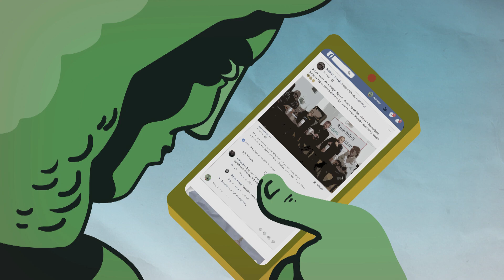Kötöttfogás 114. – Konok Péter lesz a miniszterelnök-jelölt?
A Kötöttfogás 2020. november 19-i adása. A műsorvezető ezúttal Dévényi István. Beszélgetőtársai: Lukácsi Katalin, Konok Péter és Csintalan Sándor.

Témák:
– Orbán vétózik, zik
– Orvosi jogállás: visszakozik a hatalom, vajon miért teszi?
– Vírus: tovább fújják azt a narratívát, hogy lesz elég ágy, gép. Na de ember?
– Kinek higgyünk? Alig érkezik pontos információ a valódi állapotokról, néhány orvost leszámítva a a szakemberek sem mernek megszólalni
– Egy a táb..., izé, lista, egy a jelölt
– Valóban nem tűnik jó ötletnek megtámadni Iránt, szerencse, hogy sikerült lebeszélni róla Trumpot